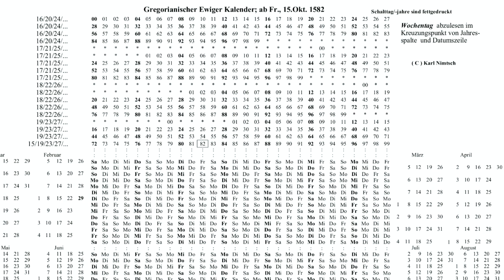Deutsch Hörübung Silvester B1 B2